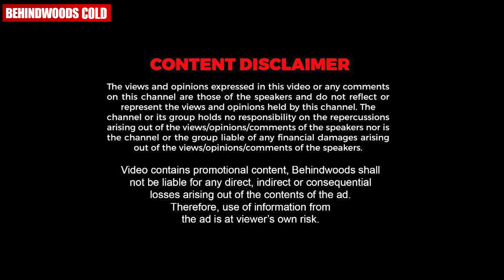Aswathy-യെ കരയിപ്പിക്കാൻ Producer പറഞ്ഞിരുന്നു !!🤣🤣 | Sneha & Sreekumar vs Aswathy